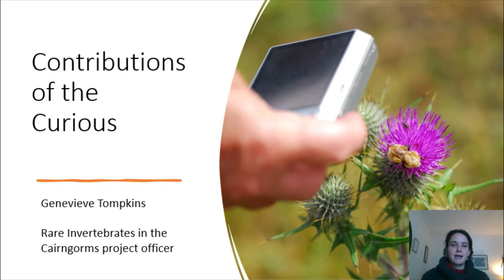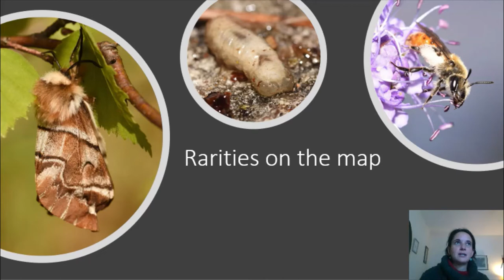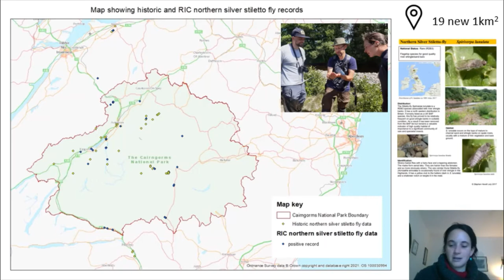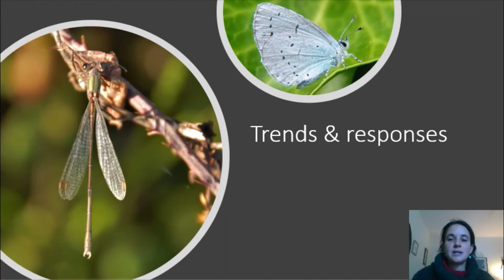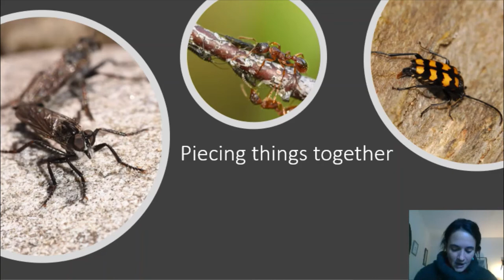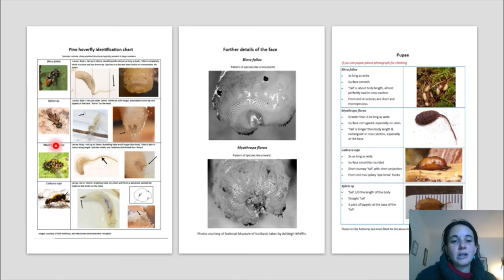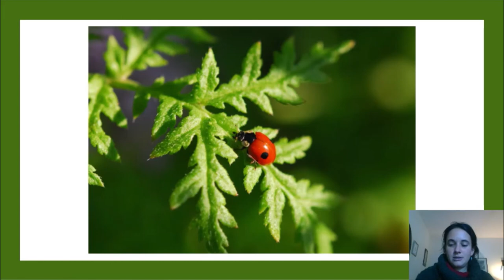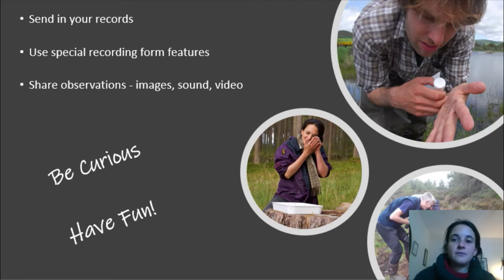Contributions of the Curious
Drawing on her experiences as Project Officer for Rare Invertebrates in the Cairngorms, as well as her personal adventures as a biological recorder, Genevieve Tompkins explores the contributions made by the curious in hope of inspiring you all to record, observe and enjoy our wildlife.